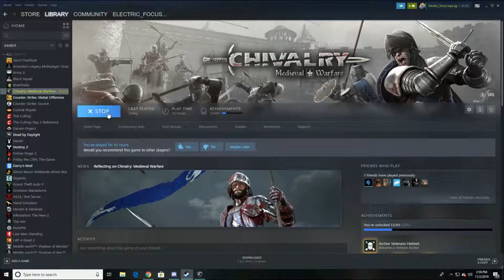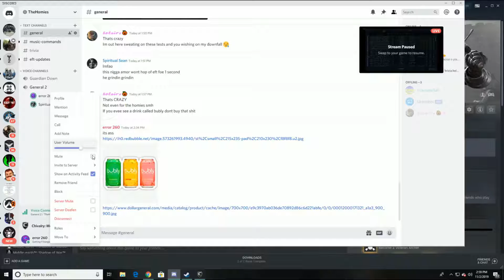FOR THE QUEEN!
Chivalry elite gameplay